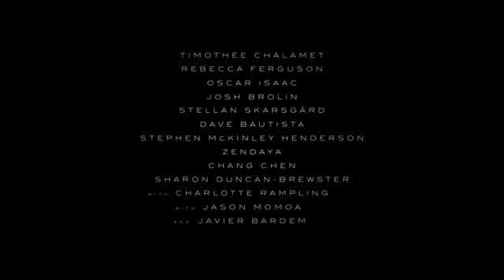Dune official trailer °2020° new